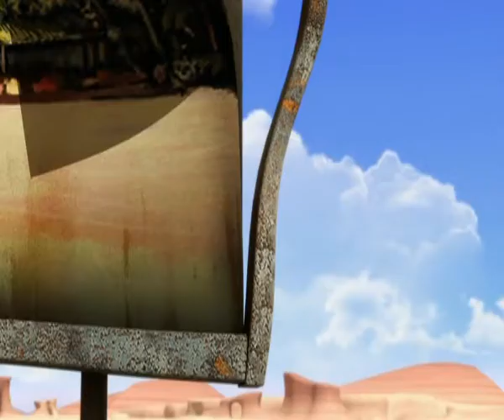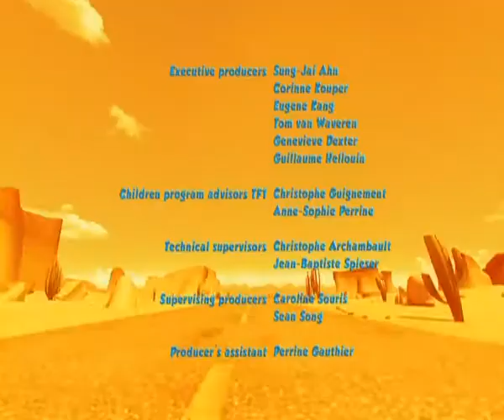Oscar's Oasis S01 E40